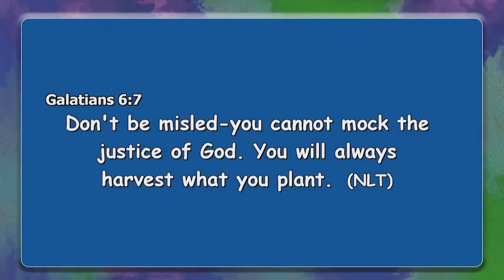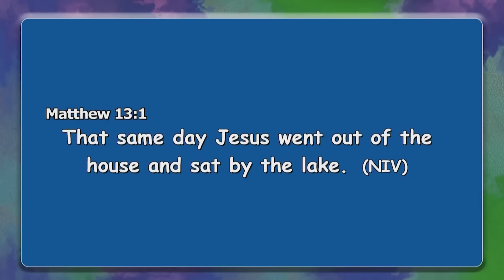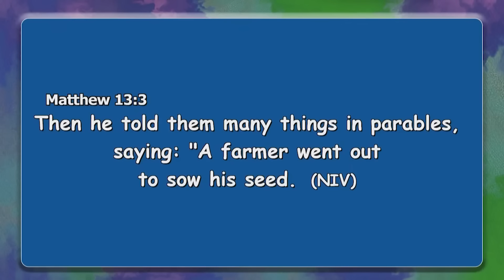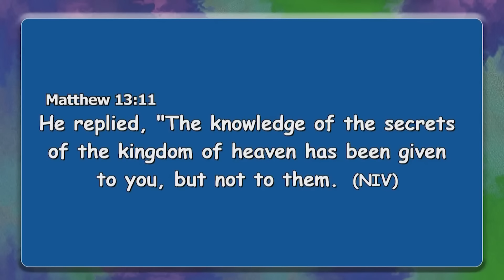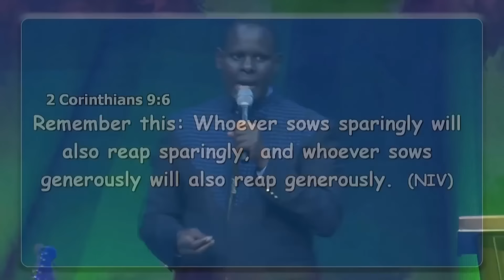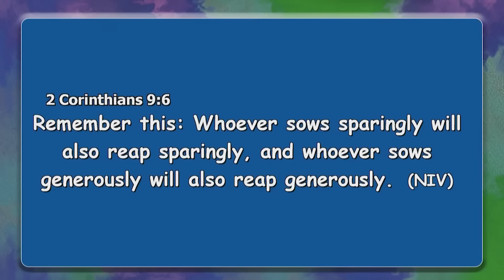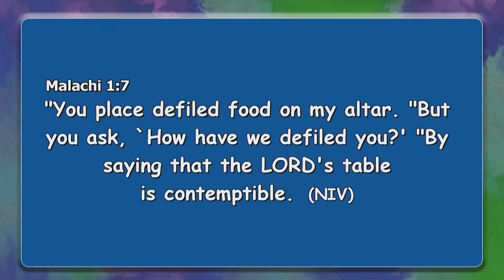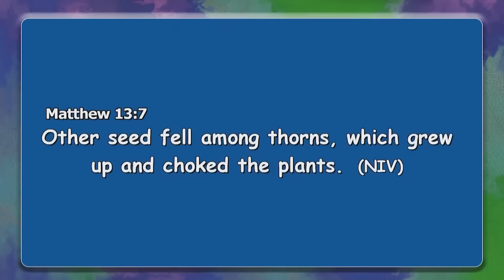THE PRINCIPLE OF SOWING & REAPING [ PART 1 ] || APOSTLE JOHN KIMANI WILLIAM